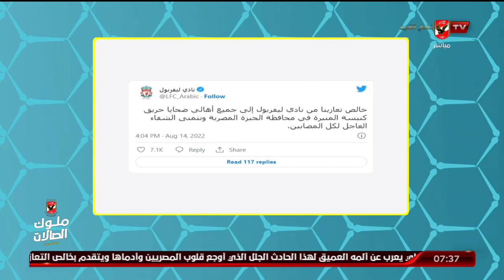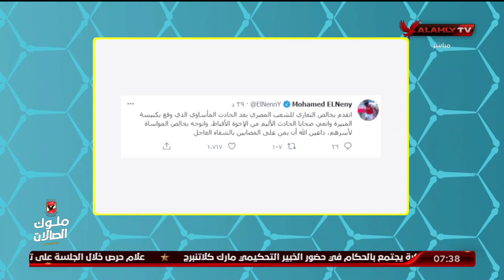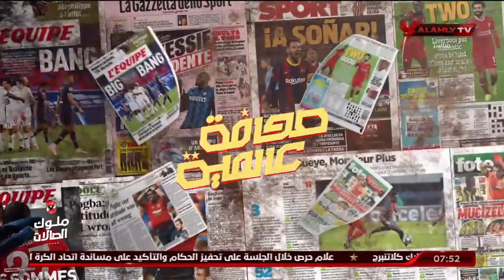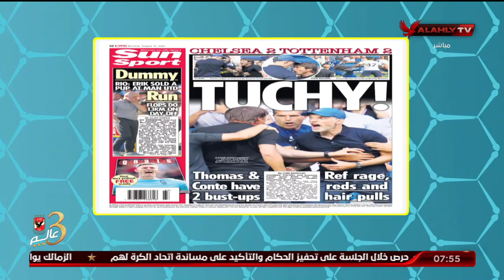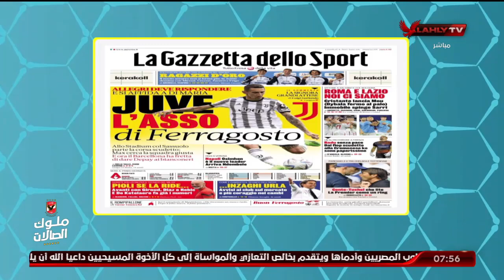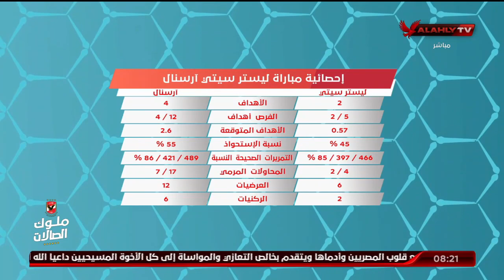الحلقة الكاملة | المحترف مع الكابتن هاني رمزي | بتاريخ 15-8-2022